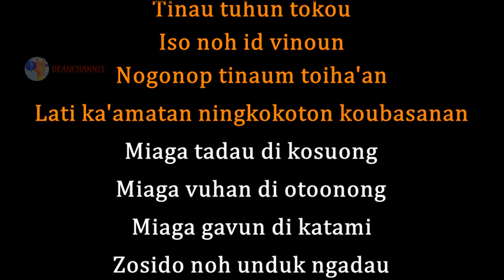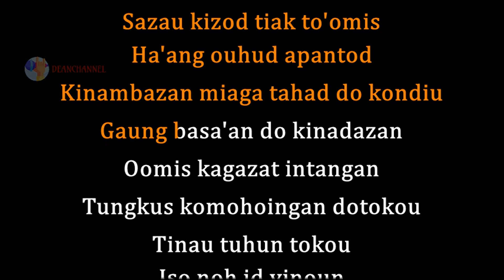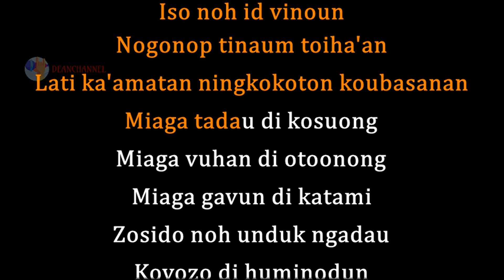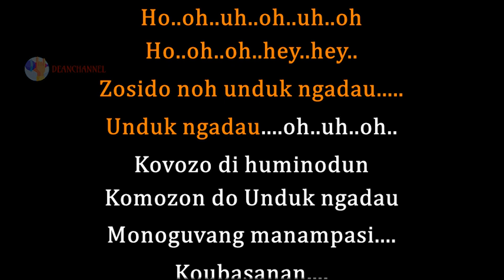Lenny James-Unduk Ngadau-Instrumental Karaoke (audio HQ)